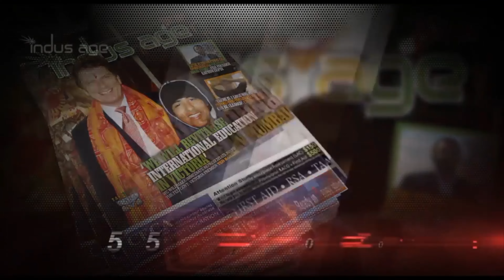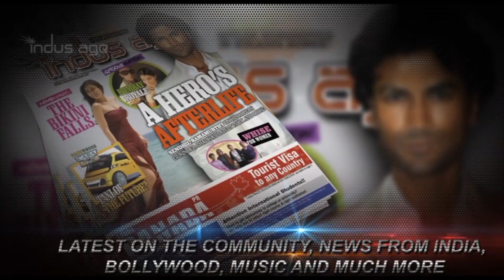Padam Vyas in Conversation with Indusage 2024 `| Friends World Tv | Varun Tiwari